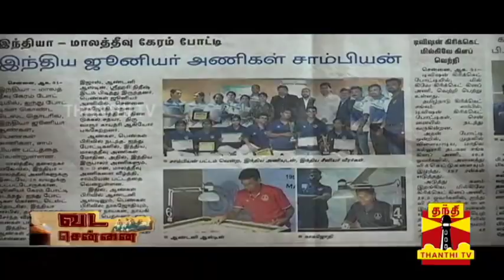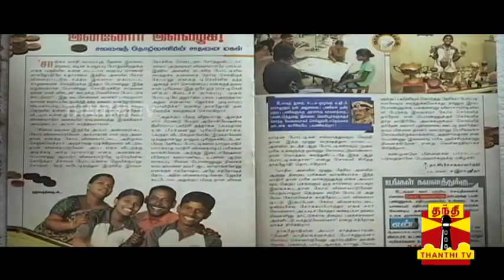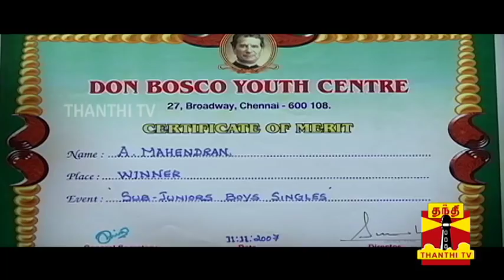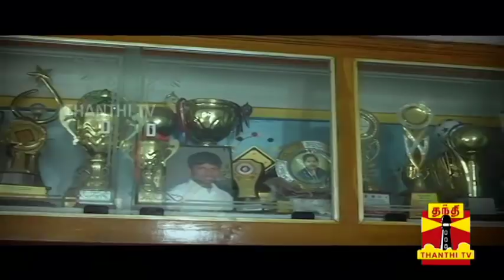(03/02/2018)Vada Chennai : A Special Documentary about Carrom players